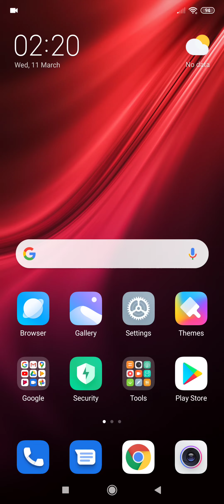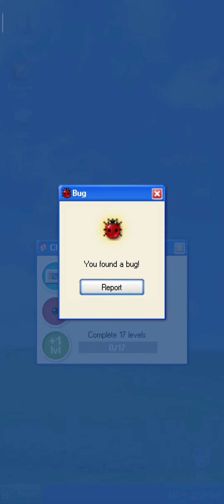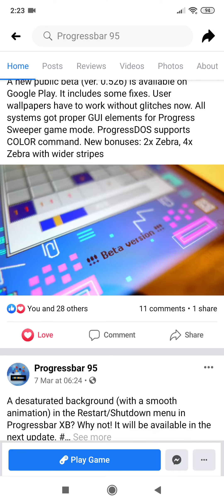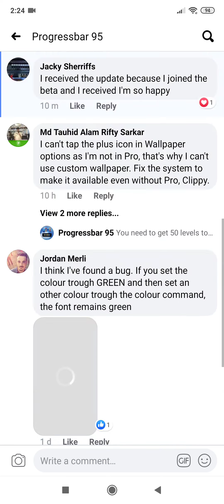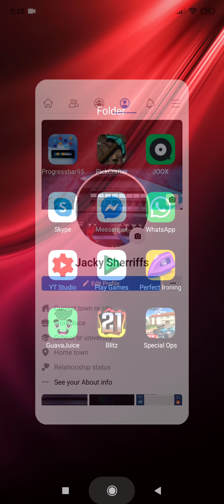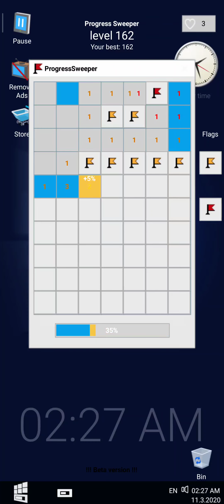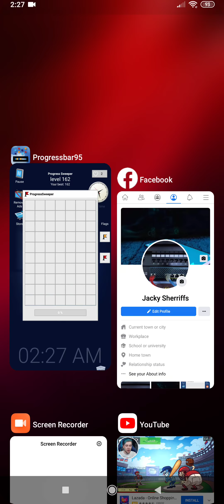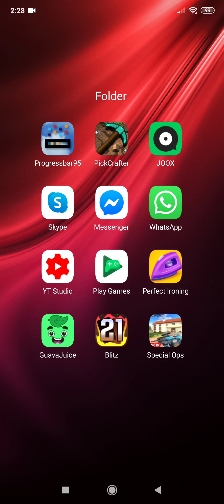Progressbar 95 NEW UPDATE progress sweeper and more to unlock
If this is progressbar 95 watching this video thanks progressbar 95 to get this fixed l love your game for years